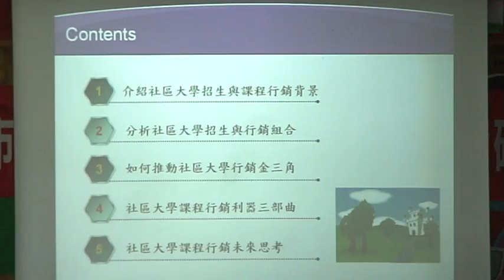101師培進階﹝2 2﹞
基隆社區大學、承辦101年師資培訓進階研習第二梯次下午場次課程摘要。